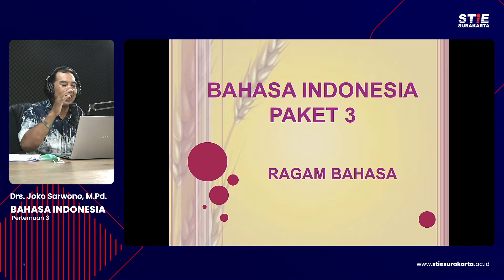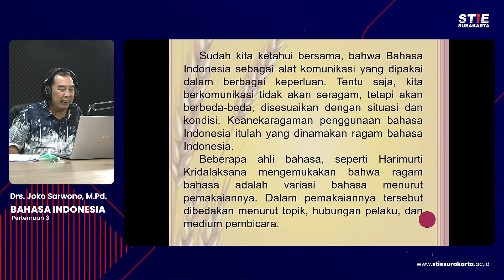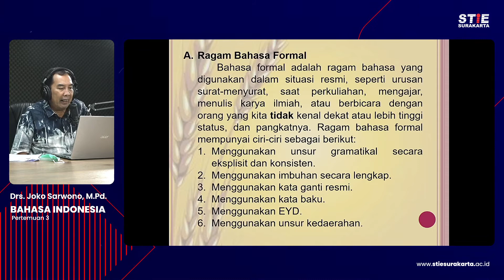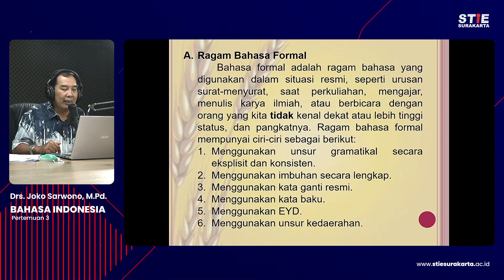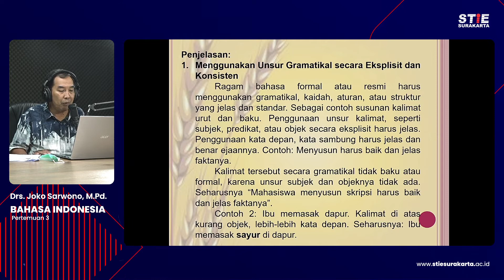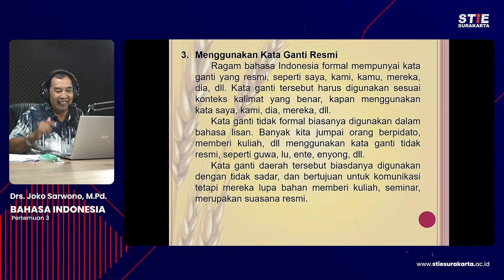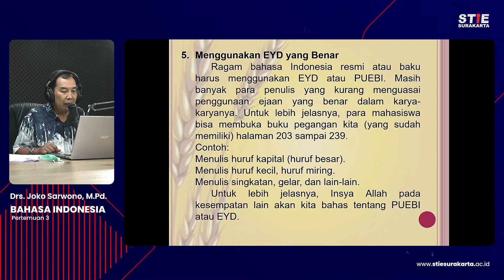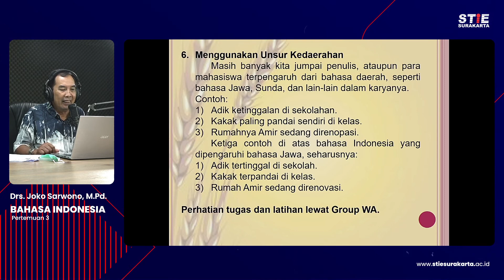Bahasa Indonesia - 3 Joko Sarwono